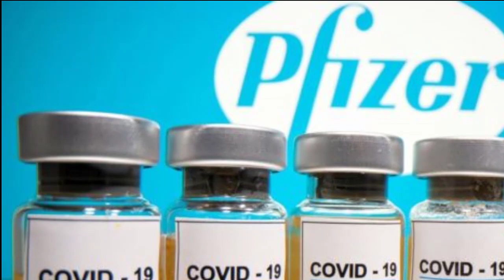មេធំក្លិបនៅអឺរ៉ុបមួយ ប្រកាសចាំត្រងយក Ronaldo ក្រោយលេចលឺដំណឹង Juventus ត្រៀមលក់ចេញ